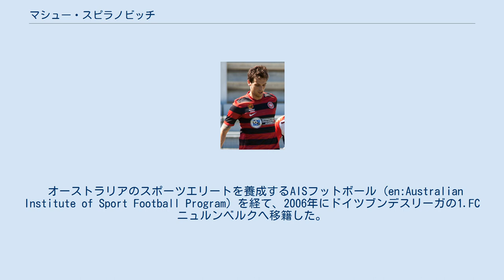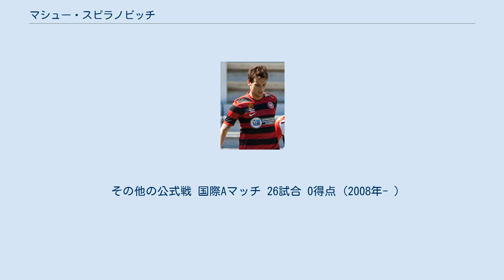マシュー・スピラノビッチ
マシュー・トーマス・シュピラノヴィチ（Matthew Thomas Špiranović, 1988年6月27日 - ）は、オーストラリア・ビクトリア州ジーロング出身の元オーストラリア代表のサッカー選手。
 クロアチア系オーストラリア人で、浦和レッドダイヤモンズ初のアジア枠の適用選手となった。
 オーストラリアのスポーツエリートを養成するAISフットボール (en:Australian Institute of Sport Football Program) を経て、2006年にドイツブンデスリーガの1.FCニュルンベルクへ移籍した。
2007年1月30日のボルシア・メンヒェングラートバッハ戦でマイケル・ビューチャンプと交代しデビューを飾る。
2007年2月2日のバイエルン・ミュンヘン戦ではこむら返りによりハーフタイムでの交代を余儀なくされるが、ドイツフットボール界の巨人であるバイエルンとの一戦で見せたパフォーマンスは多くのサポーターに感銘を与えた。
VfLヴォルフスブルク、シャルケ04戦ではフル出場を果たし、それらの試合で相手の中心選手を完全に封じ込めたことで「猛犬」と呼ばれるようになる。
また当時は元名古屋グランパスのジョシュア・ケネディとチームメイトであった。
 06-07シーズンのドイツカップ戦決勝でも後半27分から出場したスピラノビッチはチームの優勝に貢献した。
しかし、リーグ戦では16位に終わり、降格が決定する。
2008年11月には長期間に渡ったハムストリングの怪我から回復するも、足首の腱を断裂し08-09シーズンは8試合の出場に留まる。
それにもかかわらず2009年1月にはフラムFCのトップがスピラノビッチに100万ポンドのオファーを出すが実現しなかった。
2009年11月17日スピラノビッチは怪我により非常に多くの試合を失ったため、貴重な出場機会を得るべきだと考えたニュルンベルクのGMにより2010年1月より他のクラブにレンタル移籍されることが報道された。
 2010年1月7日、浦和レッドダイヤモンズへレンタル移籍で加入する事が発表された。
 チーム合流後はキャンプ中から細かい故障を繰り返していた影響でシーズン開幕から中々試合に出られなかったが、2010年3月31日に行われたナビスコカップ予選リーグ第1節、対ジュビロ磐田戦で先発出場し初出場を記録。
その後も山田暢久、坪井慶介のセンターバックのコンビが機能していたこともあり、リーグ戦ではベンチスタートの日々が続いたが2010年5月15日に行われたJ1第12節、対ベガルタ仙台戦でリーグ戦初先発を果たし、これ以降は南アフリカW杯によるリーグ中断中に行われたナビスコカップ予選リーグの試合、中断が空けて再開されたリーグ戦でも殆どの試合に先発出場していた。
2010年8月21日に行われたJ1第20節、対湘南ベルマーレ戦で来日初ゴールを記録。
この後もコンスタントに出場を続け浦和の守備の安定に貢献していたが、2010年9月25日に行われたJ1第24節、対アルビレックス新潟戦の前半15分に左大腿部を痛め負傷退場、後日行われた検査の結果、左ハムストリングの腱損傷で全治8週間と診断され、再度離脱する事となってしまった。
その後、リハビリを経て2010年12月6日に行われたJ1第34節、対ヴィッセル神戸戦で出場はなかったものの、約2ヶ月ぶりにベンチ入りを果たした。
しかし、浦和の2010年シーズン最後の公式戦となった2010年12月25日の天皇杯準々決勝、ガンバ大阪戦は風邪を引いてしまったためベンチに入ることが出来なかった。
 2010年12月9日、1.FCニュルンベルクからの期限付き移籍満了に伴い、浦和への完全移籍で1年間の契約を更新がされたことが発表され、引き続き浦和でプレーすることが決定した。
 2011年は大きな怪我も無く、シーズン開幕からコンスタントに出場を続けたが、監督が堀孝史に交代した後は濱田水輝や坪井慶介の後塵を拝することとなり、ベンチを暖める試合が多くなった。
 2012年シ...